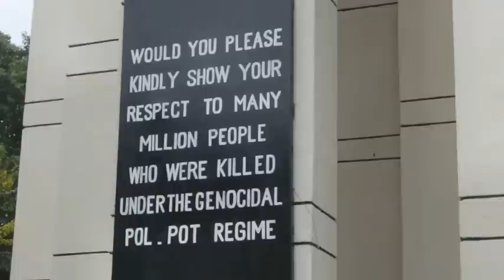Kate Bogan, 2011-2012 Boren Fellow in Cambodia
Kate Bogan spent a year as a Boren Fellow in Cambodia studying post-conflict reconciliation, complementing her MA in conflict resolution from American University. In this short film, she describes her 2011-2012 study of the Khmer language, her research conducted alongside Cambodian university students, and her work at the Extraordinary Chambers in the Courts of Cambodia, where Khmer Rouge leaders are being tried.